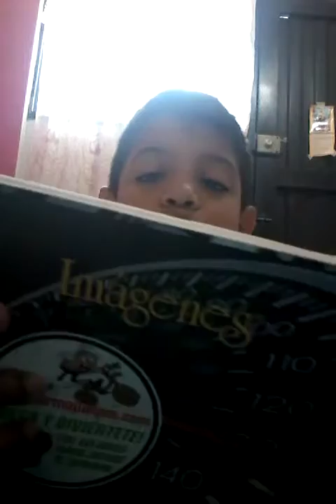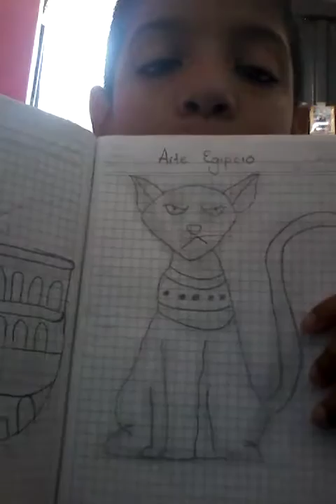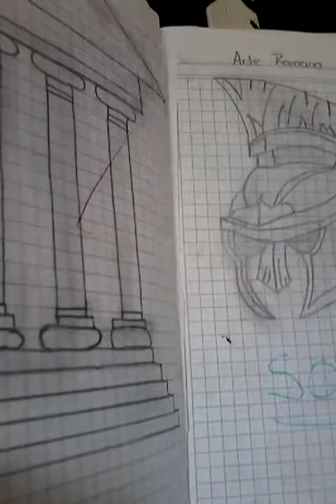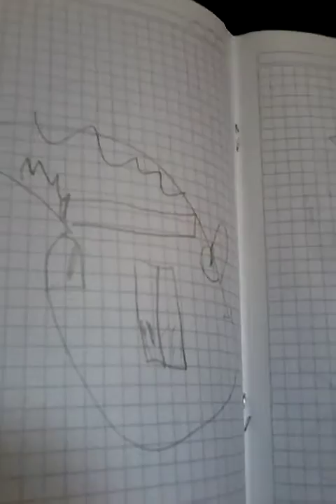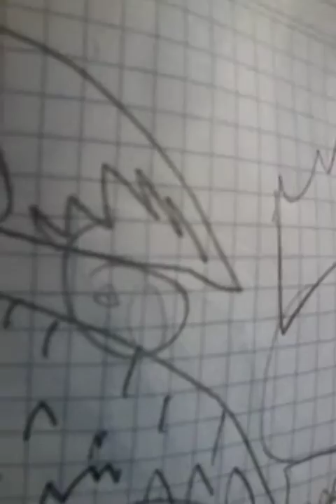Dibujando con john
Artista